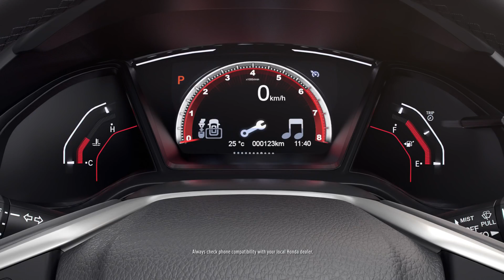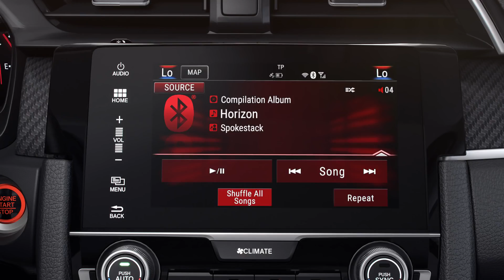Honda Civic | Connected Driving Experience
Director: Gavin Gordon-Rogers
Lead Producer: David Lamb

The Honda Real View Test Drive enables you to explore the Honda Civic and see what it’s like to drive it in the real world. Find out why its clever features make it such a desirable car.